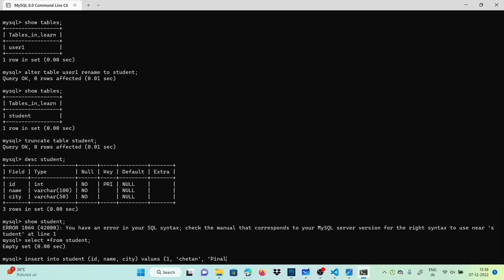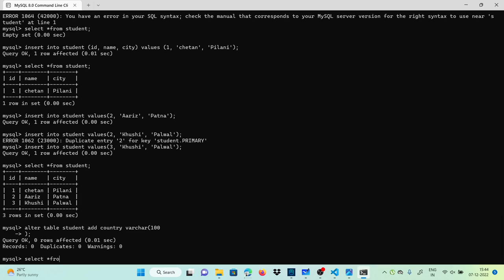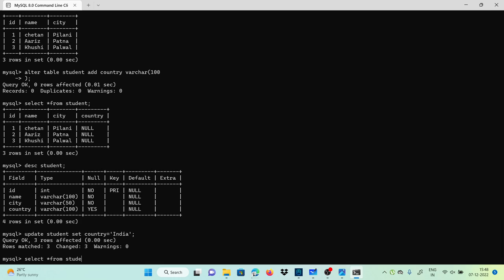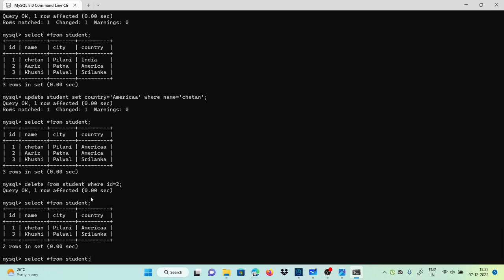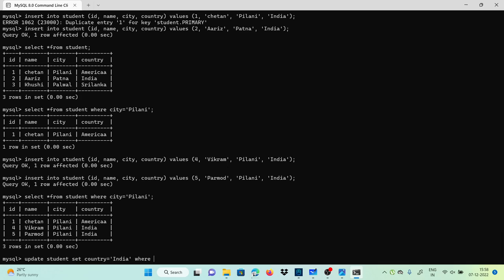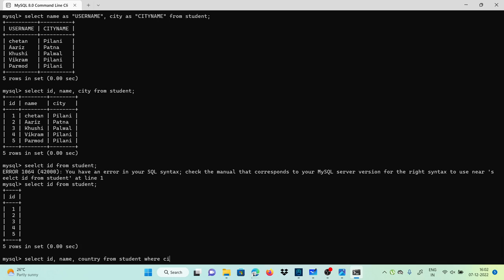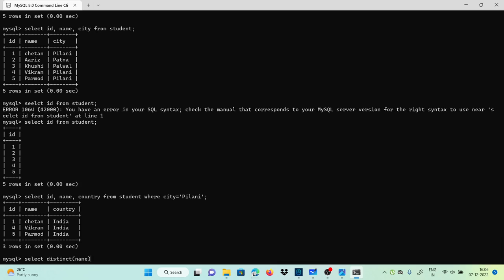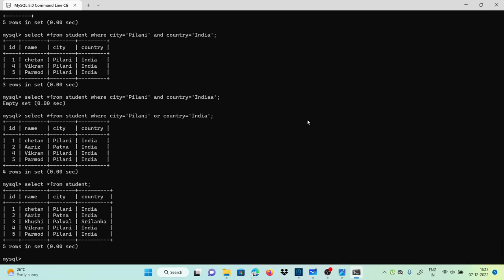Part 3: Database Management System with MYSQL